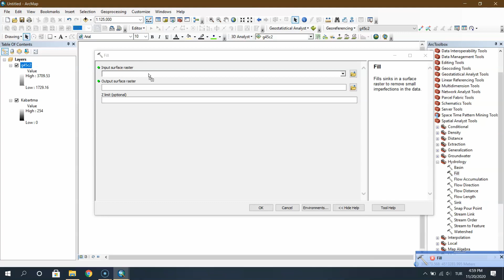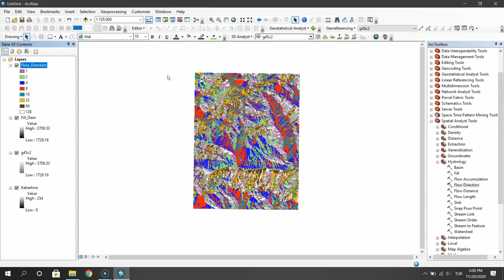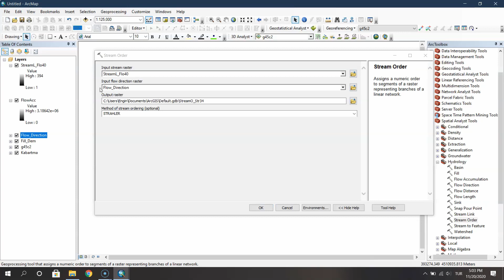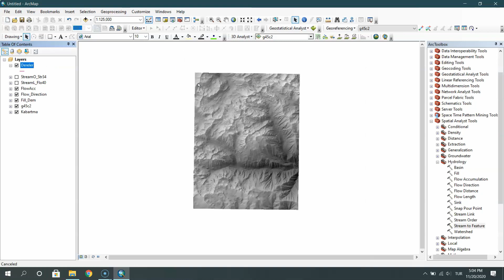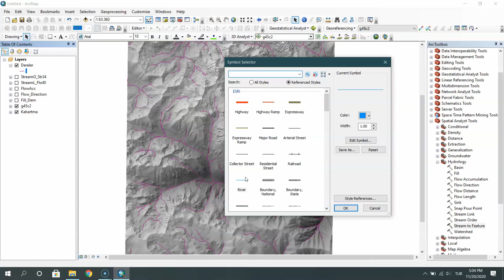Hidroloji Analizi | Hydrology Analysis - ArcGIS | Mühendisin Günlüğü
Merhaba

Bu kanalda Teknoloji, Akıllı Telefon, Aksesuar, Coğrafi Bilgi Sistemleri(CBS) ve Uzaktan Algılama, Haritacılık, İnşaat Mühendisliği, Afet Yönetimi ve Haritaları vs. birçok konuda paylaşımlar yapmaktayım.
Bilgi paylaştıkça güzel prensibimden yola çıkarak, yeni öğrendiğim bilgileri video çekerek ilgisi olan, arayan kişilerin kullanımına sunuyorum.